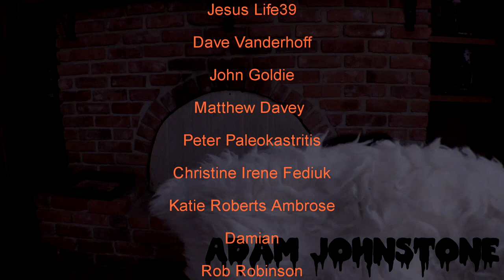Halloween II Best Scenes Breakdown and Drunken Commentary!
Donald Pleasance Freaking out "I shot him six times", The Legendary Hot Tub Scene, to the Final Showdown. Watch the best scenes in the original 1981 Halloween II with your two favorite YouTube Horror Duo,